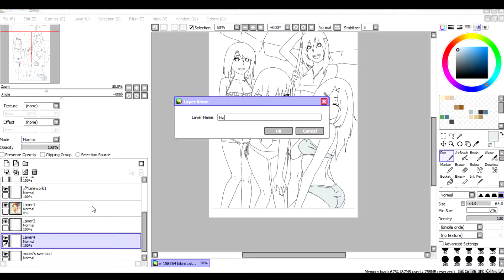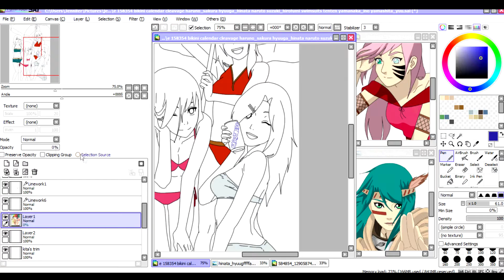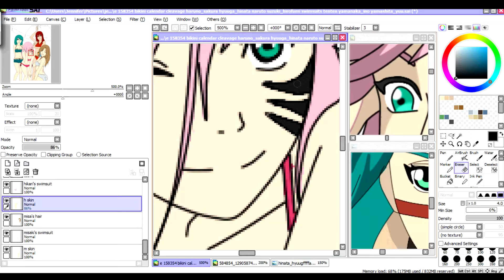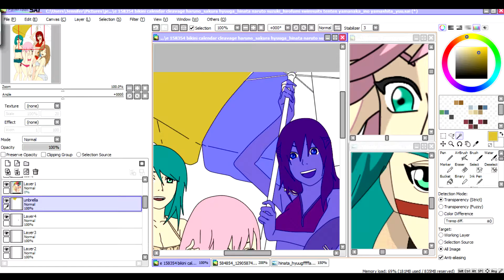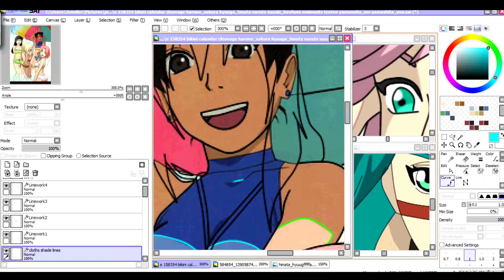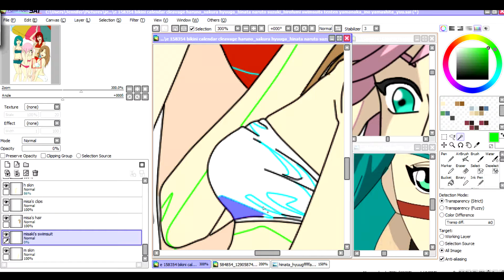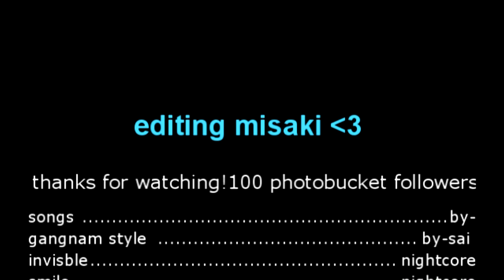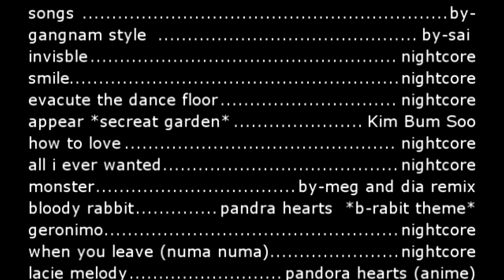Editing my naruto rpcs girls *coloring* Part 2!